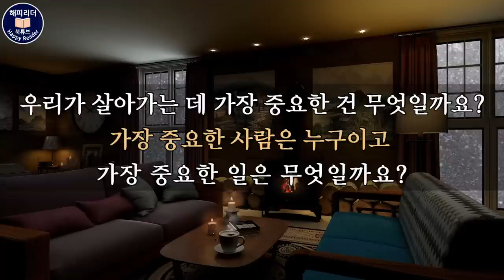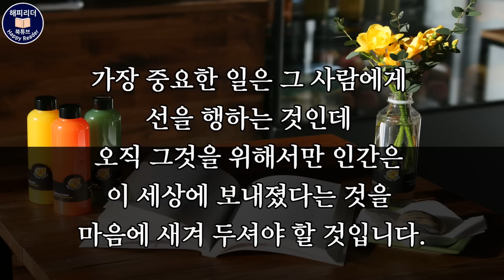세계명작 오디오북/톨스토이/인생의 가장 중요한 세 가지는 무엇일까?/단편소설 [세 가지 물음]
만년의 톨스토이가 전하는 인생에 관한 가장 중요한 세 가지 질문과 답

인생에서 가장 중요한 때는 언제일까?
가장 중요한 사람은 누구일까?
가장 중요한 일은 무엇일까?

[세 가지 물음]
by 톨스토이 1828~1910
출처 : 텍스트본

00:00 작품해설및 감상
02:31 본문

어느 날 황제는 이런 생각을 했다.
만일 모든 일을 언제 시작하여야
할 것인가? 그 시작의 가장 좋은 때를 안다면,

또 어떤 사람들과 일을 하여야 하고
어떤 사람들과는 일을 해서는 안 되는지를 안다면,

그리고 또 그 모든 일 가운데서 어떤 일이
가장 중요한지를 안다면
무슨 일에 있어서나 실패하지 않을 것이리라.

황제는 이런 생각을 하며
자기의 나라에 모든 일을 하는 데 있어서,
언제가 가장 좋을 때인가?
어떤 사람들이 가장 필요한가?
모든 일 가운데서 어떤 일이 가장 중요한가?

이 세가지 질문에 대한 해답을 알려주는
자에게는 크게  포상하겠노라고 방을 붙였다.